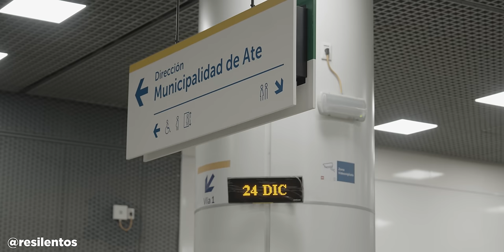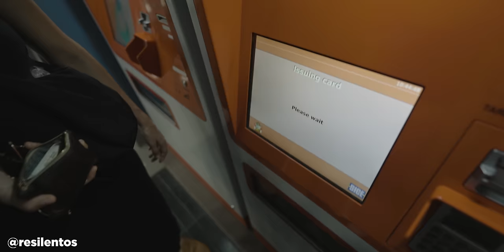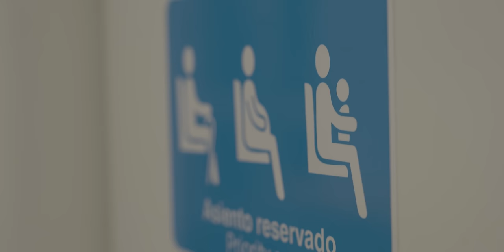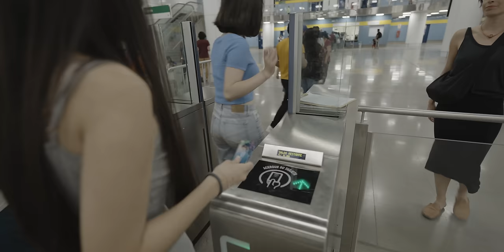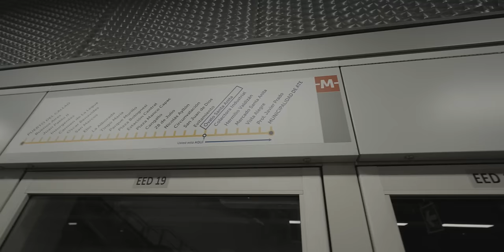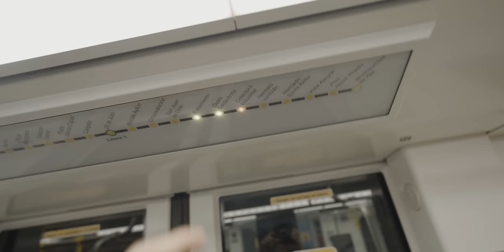Asi es el PRIMER TREN SUBTERRANO del Perú